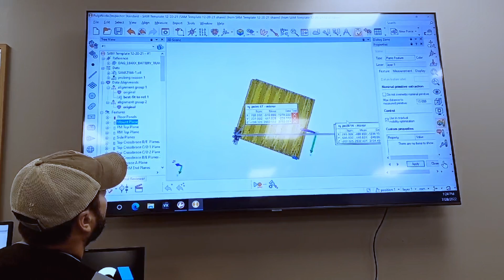Testimonial - DURA Automotive System increased their capacity by at least 75%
At @duraautomotivesystems3215, the use of the latest technology and cutting-edge manufacturing processes have been pivotal in improving the measurement capability in their facility. The flexibility and mobility provided by the MetraSCAN BLACK|Elite and HandyPROBE combo helped fast-track the designing, engineering and manufacturing of solutions that drive the evolution of mobility.